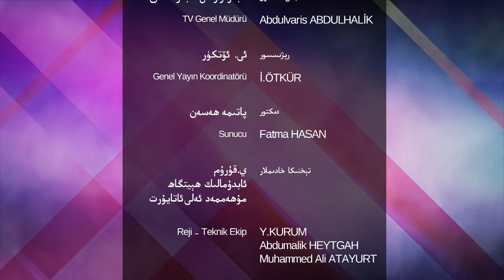ساغلام ھايات، 5-سان: بالىلاردىكى ئىشتىھاسىزلىق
ھۆرمەتلىك كۆرۈرمەنلەر! «ساغلام ھايات» پىروگراممىمىزنىڭ بۇ سانىدا كەسپىي بالىلار دوختۇرى ئىلمىنۇر سىدىق بىلەن «بالىلاردىكى ئىشتىھاسىزلىق» دېگەن تېمىدا توختالدۇق.